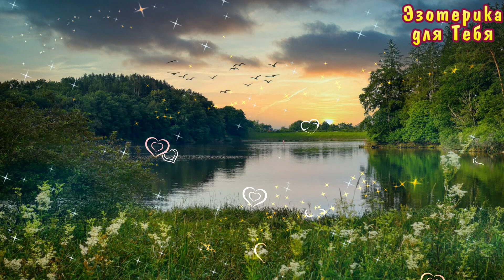Наполните каждый свой день светом и радостью, говорите это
👉 Наполните каждый свой день светом и радостью, говорите это | Эзотерика для Тебя
Слова следующей молитвы, произнесенные на рассвете, помогут обрести силу духа и сделают полезным каждый новый день.
"Всемогущий Отец Небесный! Уповаю на Тебя! Подари мне свою мудрость! Покажи мне, как стать добрым, укрепи мою веру, усыпи мою гордость и освяти мои дела! Научи ценить каждый момент моей жизни и не тратить время на ничтожные заботы. Научи не обращать внимания на искушения и огради от греха всякого. Научи меня любить так, как Ты любишь все сущее в этом мире! Научи меня терпению и смирению, ибо Ты сам есть терпение! Любовь Твоя не знает границ и условностей, и она порождает безграничную доброту. Прошу Тебя подарить мне благословение, защити меня, мою семью, моих друзей, близких мне людей от зла! Прошу у Тебя мира на всей планете, даруй счастье и любовь всем, кто живет на ней! Открой сердца застывшие, устрани боль и излечи раны душевные тем, кто в этом нуждается! Уповаю на помощь Твою, потому что Ты милостив! Ты есть любовь! Ты есть добро! Аминь! Аминь! Аминь!".
📌 Завтра опубликуем ещё кое-что новенькое, поэтому возвращайтесь.